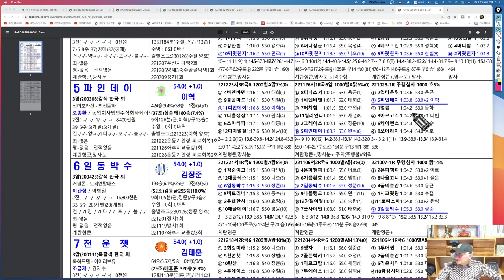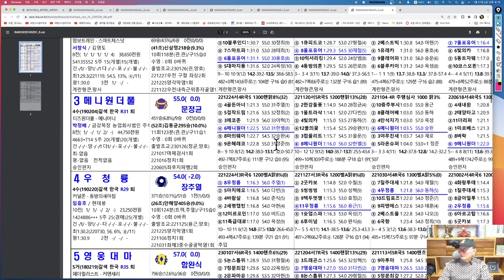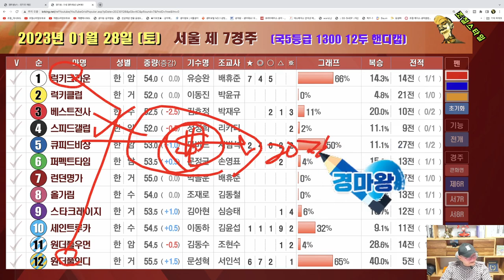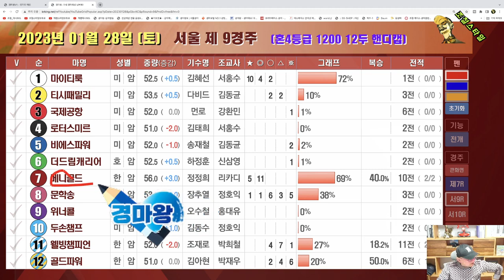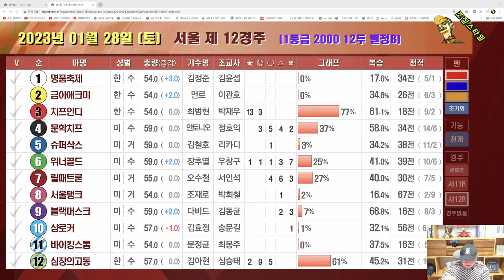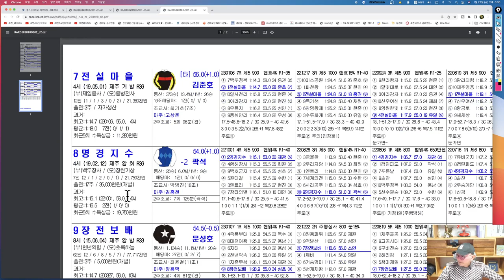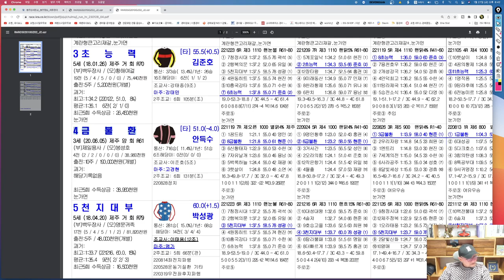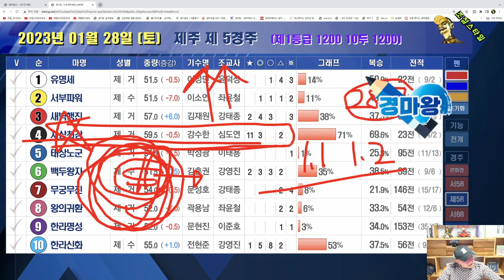[경마] 조철스타일 경마/ [1/28/토요] 실전베팅 / 징검다리 UCC